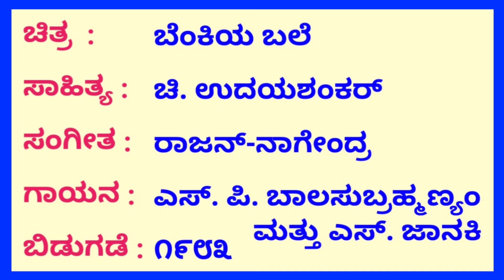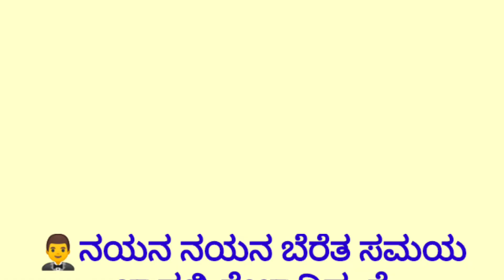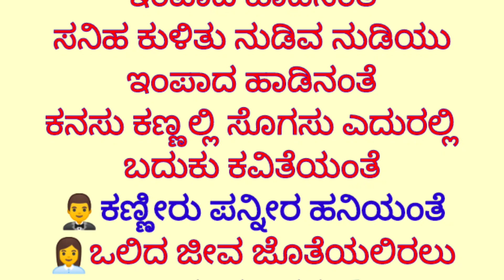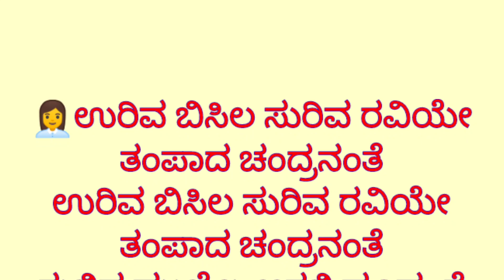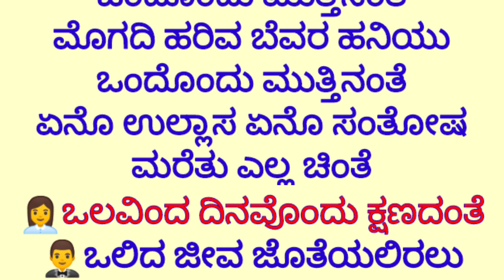Olida jeeva joteyaliralu karaoke by Hubballi Timma(S.K.Malipatil)